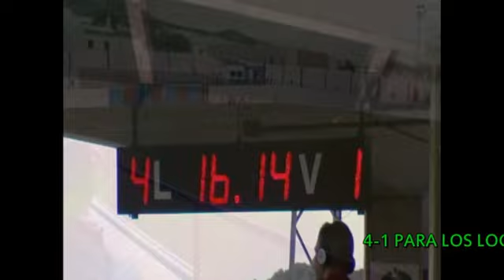El Infantil A de la Ud La Jerezana en Espera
Vídeo resumen del día que fuimos a Espera a jugar con el Infantil A de la Ud. La Jerezana el partido correspondiente a la Jornada 23 de la Liga Primera Provincial Andaluza Grupo 5 de Cádiz, en el que con permiso de su entrenador nos colamos en el vestuario para grabar una nueva experiencia.